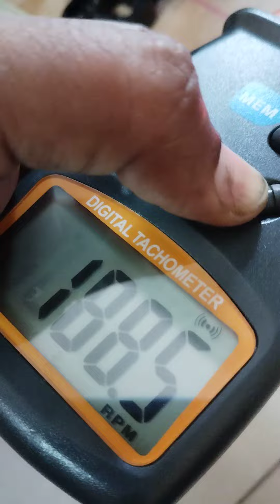185 to 195 rpm , 40'C to 44'C 3 hours of testing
185 to 195 rpm ,
 40'C to 44'C
3 hours of testing at room temperature